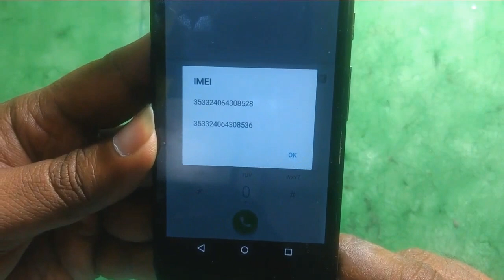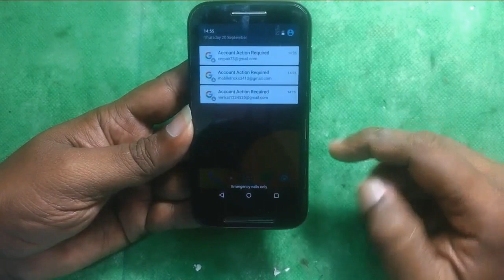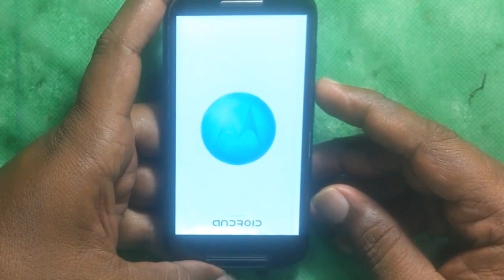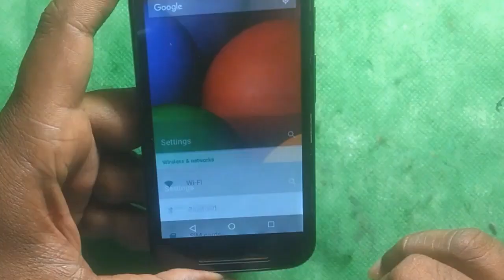Moto e network problem | in Telugu | by Syam | new mobiletricks